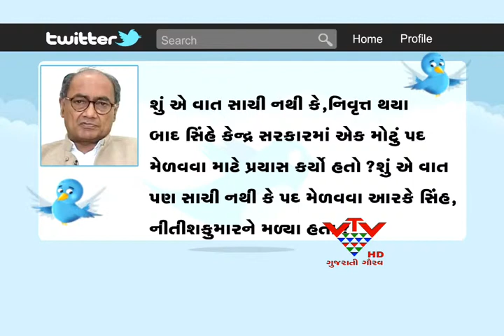CONTROVERSY ON SHUSIL KUMAR SHINDE - VTV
લોકસભા ચૂંટણી પહેલા દેશવાસીઓને ખુશ કરવા રાજકીય પાર્ટીઓ શું શું કરતી હોય છે તેનું એક મોટુ ઉદાહરણ સામે આવ્યું છે.છેલ્લા થોડા સમયથી દેશના ગૃહમંત્રી સુશીલકુમાર શિંદે એવી જાહેરાતો કરતા આવ્યા છે કે, તેઓ ટૂંક સમયમાં દાઉદને પાકિસ્તાનમાંથી પકડી ભારત લાવશે ,અને દાઉદને પકડવા માટે જરૂર જણાઈ તો અમેરિકાની મદદ પણ લેવાશે,પરંતુ હવે શિંદેને લઈને જે ઘટસ્ફોટ થયો છે તે સૌને ચોંકાવનારો છે.ભૂતપૂર્વ ગૃહસચિવ આર.કે.સિંહે એવો દાવો કર્યો છે કે, IPL ફિક્સિંગ કેસ વખતે શિંદેએ દાઉદના નજીકના મનાતા એક બિ{નેસમેનને દિલ્હી પોલીસથી બચાવ્યો હતો.આર.કે.સિંહના આવા દાવા બાદ શિંદે સહિત આખી કેદ્ર સરકારનું મો બંધ થઈ ગયું છે.સાથે સાથે સિંહના દાવા પર પણ સવાલ ઉભા થયા છે કે તેમણે અત્યાર સુધી કોઈને આ વાત કરી કેમ નહિ?